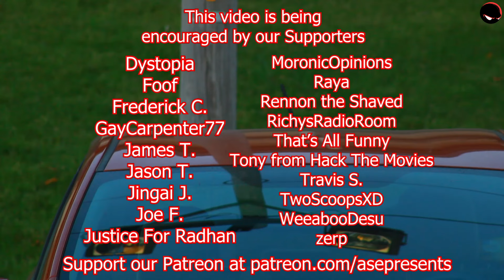The Ice Pirates (MOVIE REVIEW & RECAP)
Mint Salad Saw The Ice Pirates: This movie follows a group of pirates stealing ice from a ship, when one of the pirates decide to kidnap a princess. Next thing they know, they're looking for a planet filled with water, and a bunch of people chasing them. Have you seen this?

CREDITS:
Directed by: Young Clippa
Edited by: Jab
Produced by: ASEPresents

Young Clippa: ForCanonSake.LIVE

backed.by/itsmintsalad